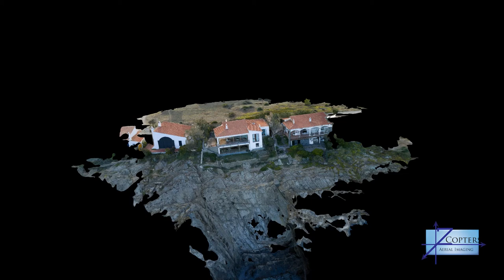3D Reconstruction of a House using UAV Images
This video demonstrates a simple 3D reconstruction of a house using only single images from a UAV.
The 3D model can be used to show the house to potential buyers or for architects who want to remodel the building.